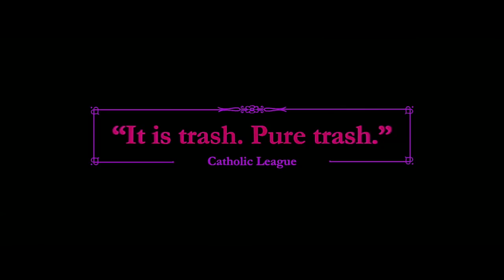'The Little Hours' Official Trailer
A young servant fleeing from his master takes refuge at a convent full of emotionally unstable nuns in the middle ages.